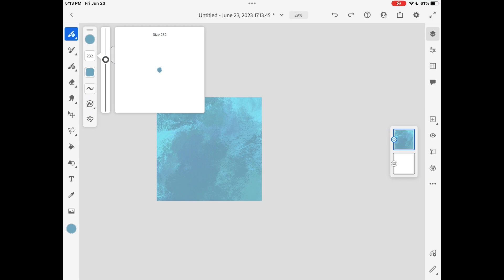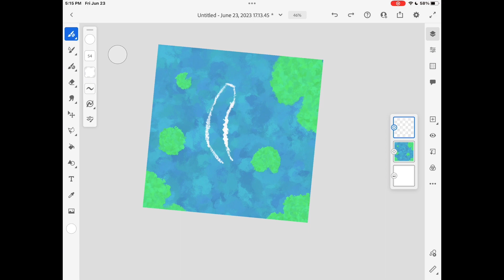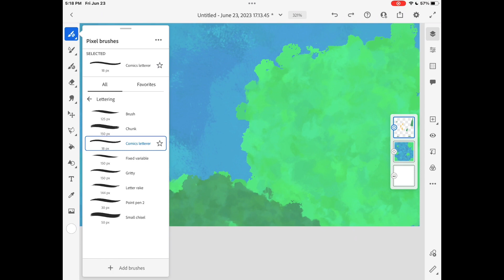How to Draw a Koi Fish Swimming in a Pond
Nature's Beauty has us admiring it again!
Welcome back everyone! Today I used the app Adobe Fresco (with subscription) to draw a Koi Fish swimming in the pond. Surrounding him are lily pads.
Hope you enjoy the process and result of the picture!